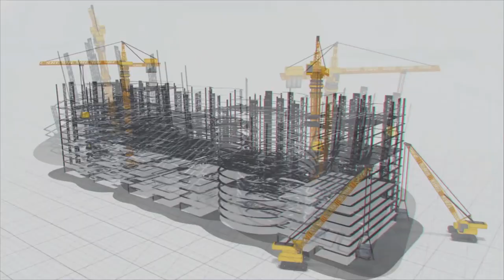సంక్లిష్ట, భారీ ఎత్తిపోతల పథకం దేవాదుల || MEIL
తెలంగాణ‌లోని వరంగల్‌ జిల్లాలో చేప‌ట్టిన భారీ, సంక్లిష్ట ఎత్తిపోతల పథకం దేవాదుల ప్రాజెక్టు. వివిధ దశలతో ప్రాజెక్ట్‌ నిర్మాణం సంక్లిష్టమేగాక‌, అతి ఎత్తుకు అంటే 540 మీటర్ల ఎత్తుకు నీటిని పంప్‌చేయడంలో ఆసియాలోనే పెద్దది ఈ ప్రాజెక్టు. గోదావరి వరద నీటిని ఆయకట్టుకు మళ్లించే లక్ష్యంగా ఈ ప్రాజెక్టును డిజైన్ చేశారు. పక్కనే గోదావరి ప్రవహిస్తున్నా సాగునీరంద‌ని భూములకు నీరందించేందుకు చేపట్టినదే దేవాదుల. ఏడాదిలో 170 రోజుల పాటు మూడు దశల్లో నీటి పంపింగ్‌ లక్ష్యంగా ప్రాజెక్టును డిజైన్ చేశారు. మొత్తం 2600 క్యుసెక్కుల నీటి సరఫరా కోసం మొత్తం 484 మెగావాట్ల పంపింగ్‌ సామర్థ్యంతో 20 పంపింగ్‌ కేంద్రాల ఏర్పాటు చేస్తున్నారు. ఈ ప్రాజెక్టులో పొడవైన పంపింగ్‌ మెయిన్‌ల (పైపు) ఏర్పాటుతోపాటు,  టన్నెల్‌ కూడా పెద్దది.  ప్రాజెక్టు పూర్తైతే వరంగల్‌, కరీంనగర్‌, సిద్దిపేట తదితర జిల్లాలకు సాగు, తాగునీరు అందుతుంది. కనీసం 71 మీటర్ల నుంచి 540 మీటర్ల ఎత్తుకు నీరు పంపింగ్ చేస్తారు. ఈ ప్రాజెక్ట్‌ నిర్మాణం మూడు దశల్లో చేపట్టారు. ఇందులో రెండు దశల నిర్మాణం పూర్తయ్యింది. మూడో దశలో పనులు చురుగ్గా సాగుతున్నాయి. మొత్తం ప్రాజెక్ట్ లో డిస్ట్రిబ్యూటరీ వ్యవస్థ నిర్మాణం, మూడో దశలోని రెండో ప్యాకేజీలో మోటార్లు, మిషన్ల ఏర్పాటు పనులు, ఎలక్ట్రో మెకానికల్‌ పనులు వేగంగా జ‌రుగుతున్నాయి. ఈ పనుల్లో  షాంగై ఎలక్ట్రికల్స్ సైతం భాగం పంచుకుంటోంది.
ఫేజ్‌-3లో 5 ప్యాకేజ్‌ లోనూ పంపింగ్‌ కేంద్రాల నిర్మాణం పూర్తైంది. మొదటి దశలో నాలుగు లిఫ్ట్ ల్లో 56 మెగావాట్ల పంపింగ్‌ సామర్థ్యం, రెండో దశలో 7 పంపింగ్‌ కేంద్రాల్లో 124 మెగావాట్లు, మూడో దశలో 9 పంపింగ్‌ కేంద్రాల్లో 304 మెగావాట్ల సామర్థ్యం, మొత్తం 480 కిలోమీటర్ల పంపింగ్‌ మెయిన్‌ల (పైపుల) నిర్మాణం, 57.1 కిలోమీటర్ల పొడవైన టన్నెల్, 18 జలాశయాల ఏర్పాటు మేఘా ఇంజినీరింగ్ సంస్థ చేప‌ట్టిన ప్రాజెక్టు ప‌నుల్లో అతి ముఖ్య‌మైన‌వి.